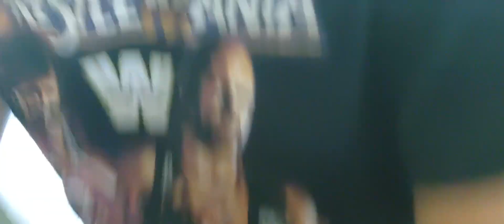Roman reigns lays out two Open challenges